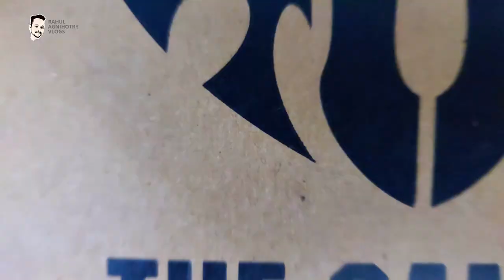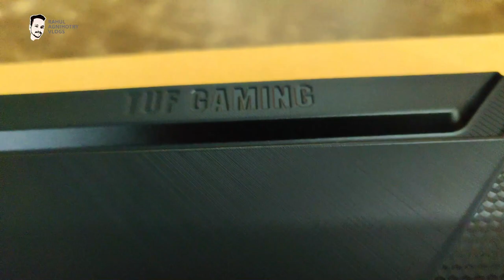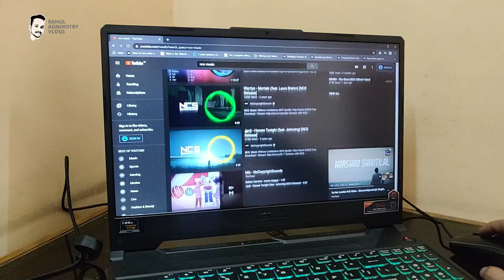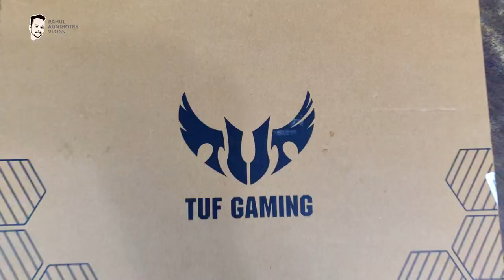Asus TUF Gaming A15 Laptop Unboxing & Quick Review ⚡ Performance Powerhouse Ft. AMD Ryzen 7 4900H 🔥🔥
Hello friends, is video mei maine unbox kiya hai apne channel ka ab tak ka sabse mehnga product bohat hi behtareen gaming laptop jo hai Asus Tuf A15. is video mei miane ek short review bhi diya hai. is laptop mei aapko bohat hi badhiya specifications dekhne ko mil jati hai jinmei se kuch hai.
Key Highlights / features
1. 15"inch 144Hz IPS Display
2. RGB Light Keyboard
3. Ryzen 7 4800processor
4. 256 GB SSD , 1TB HDD
5. 8Gb DDR5 Ram expandable upto 32gb
6. Dual fan, Auto clean Technology
7. DOLBY Digital dtx speaker
8. GTX 1650Ti 4GB Graphic Card
dosto umeed hai apko ye video pasand ayegi aur aapke sare doubts clear ho ye honge.

Best deals on Amazon great indian sale 2020
Wireless Earphone's best price:-
1. REALME buds wireless
2. Jbl infinity
3. Sony bluetooth neckband
4. oneplus z extra bass
5. Boat Rockerz Bluetooth neckband
6. Boat Airpods TWS
7. Oneplus z neckband bass edition
Power Bank on sale
Mi 3i 10,000 Mah (18 watt) 799/
Mi 3i 20,000Mah (18 watt) 1399/